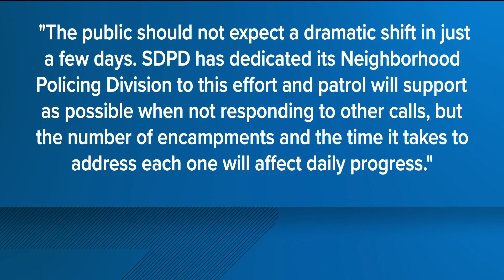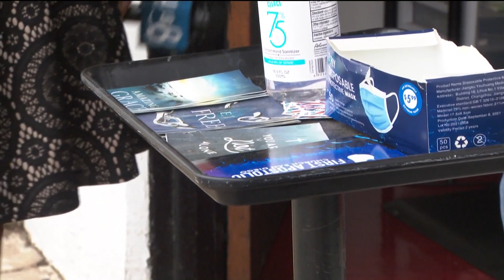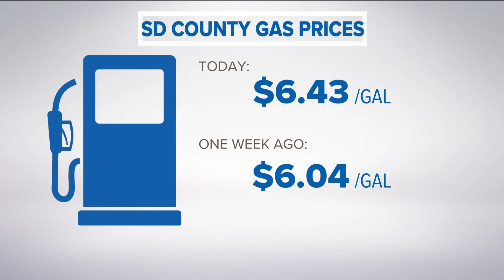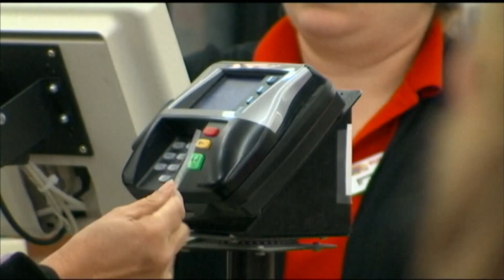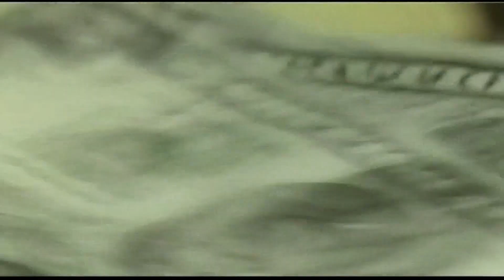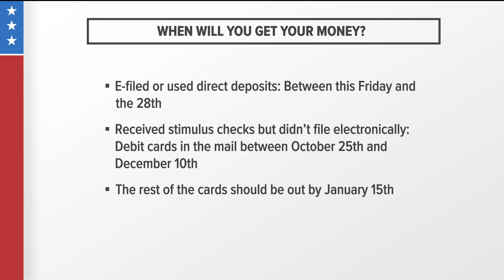CBS 8 News @ 6pm San Diego's Top Stories for October 5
This video features the top stories from around San Diego for Wednesday, October 5.